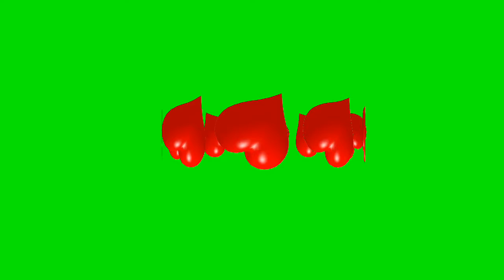Best Love Rotating Green Screen Videos Free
I"ll show videos in Tamil luckystar about Best Love Rotating Green Screen Videos Free

Luckystar Tamil Technology YouTube channel is constantly providing the best solution and knowledge for the Tamil people's.

we are making best TECH videos in Tamil, our content very unique and different tech concept never see in Tamil.

Android & iPhone app
Best app review, new app review, interesting app videos Online best shopping product review, Facebook tips & tricks, YouTube tips whatsapp tricks, best website review, google new updates.
முயற்சிதான் வெற்றியின் முதல்படி என்றால் அதனை அடைய முன்னூறு முறை முயற்சி செய்

மறக்காமல்🔔 *பெல்* 🔔 பட்டனையும் கிளிக் செய்யுங்கள் 🥇🥇🥇
            வாழ்க தமிழ்
                வளர்க தமிழ்
                       நன்றி